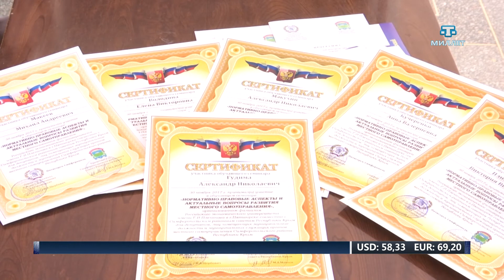В Крыму прошел семинар для депутатов служащих органов местного самоуправления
Провели его представители филиала Российского экономического университета имени Г.В. Плеханова в Пятигорске. Обсуждали проблемы и пути развития местных администраций. Такой семинар проводиться в Крыму впервые.